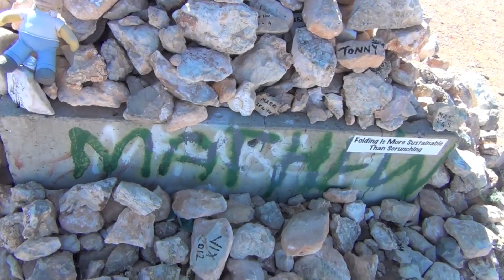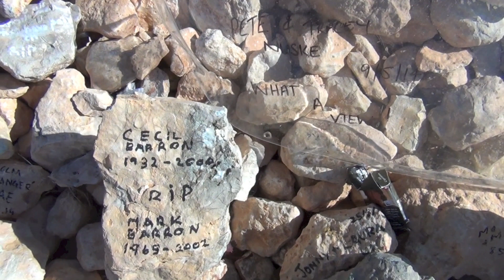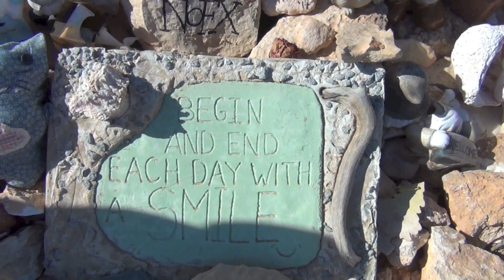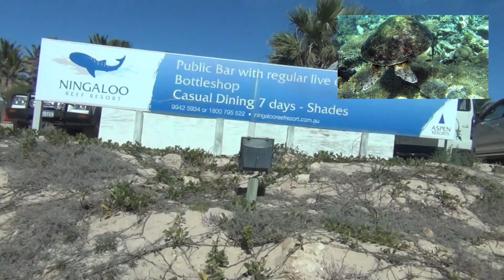267. Pierwsze dni w drodze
Seria video o zyciu  w Australii i nnych sprawach. Wiele wiecej wideo na temat zycia w Australii kliknij  tutaj